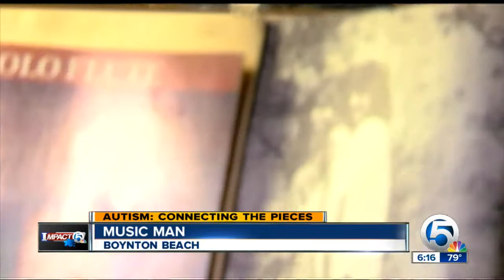Phil Mann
Turns music ability into a profession